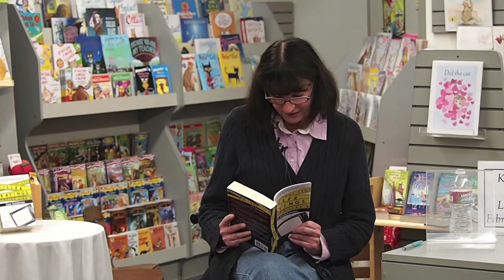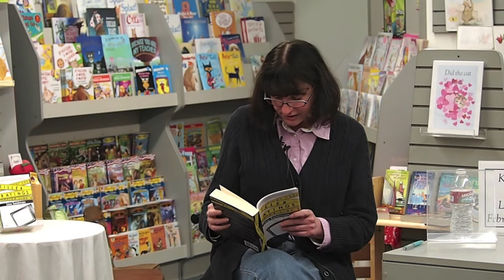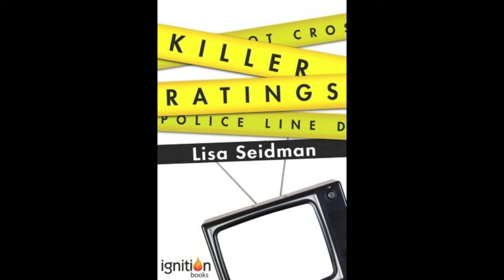Lisa Seidman Reads from her book, "Killer Ratings"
"Los Angeles is no stranger to glamour, celebrity . . . and murder. When Susan Kaplan moves to L.A. to become a TV writer, she's thrilled to be hired as a writers' assistant on the well-regarded but low-rated TV series Babbitt & Brooks. The last thing she expects, however, is that she'd find herself working for the beautiful yet seriously neurotic Rebecca Saunders, the show's less-than-competent associate producer who may or may not have gotten the job by sleeping with Babbitt & Brooks' demanding creator and executive producer, Ray Goldfarb.

And Susan definitely doesn't expect to find murdered Rebecca's body in her office at the studio early one morning. When the police learn that Rebecca torpedoed Susan's writing career shortly before her death, Susan becomes their number one suspect. Determined to prove her innocence and find the murderer, Susan discovers that all her colleagues have secrets they would kill to protect. From producers to writers to stars, it seems that the hopes and dreams of nearly everyone associated with the show were being threatened by Rebecca."